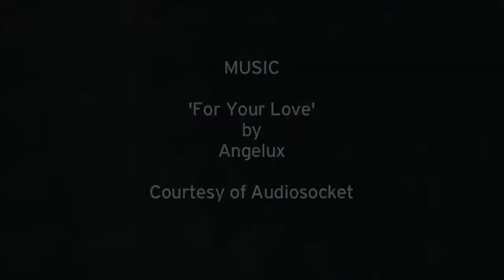Mountain Corporation : BackCountry in Whistler 2010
BackCountry in Whistler 2010 from SALOMON FREESKI TV.COM